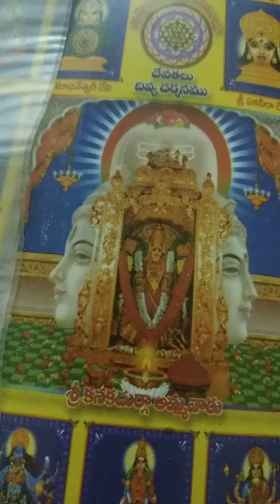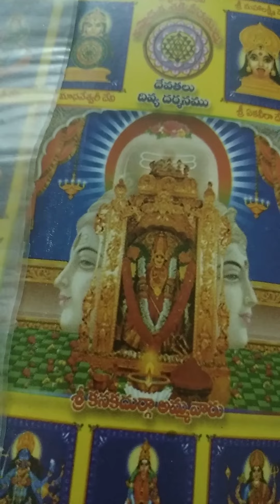పుష్పవతి పాట mature occasion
Samurtha song
పుష్పవతి సాంగ్
సమర్త పాట
పెద్దమనిషి పాట
హలో ఫ్రెండ్స్ నన్ను ఇలా ఎంకరేజ్ చేస్తున్నందుకు కృతజ్ఞతలు అండి నన్ను ఇలాగే మీరు ఎంకరేజ్ చేస్తూ నా చానల్ ని సబ్స్క్రైబ్ చేయండి సబ్స్క్రైబ్ చేసుకోండి లైక్ చేయండి షేర్ చేయండి థాంక్యూ ఫర్ వాచింగ్ వీడియో